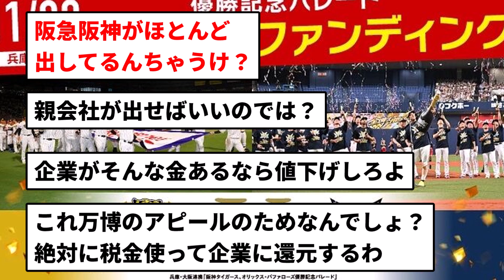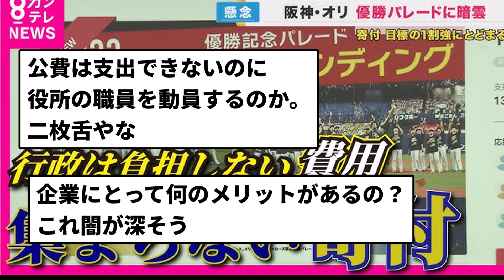【あほくさ】阪神とオリックスの優勝パレード、運営費５億円を確保！企業が４億円超を拠出し不足分を賄う...【反応集】【プロ野球反応集】【2chスレ】【5chスレ】